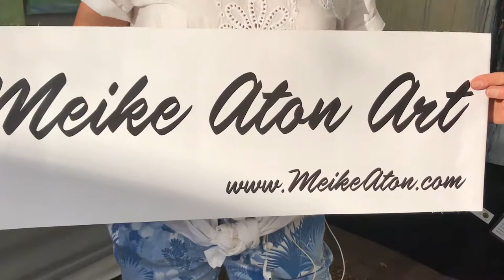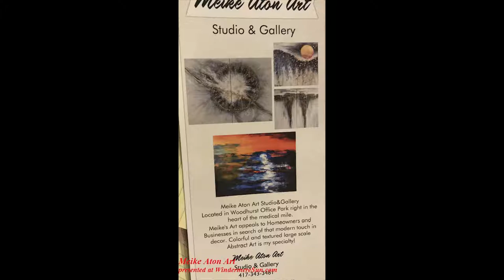Meike Aton Art at Windermere Art Affair 2018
This is a video recording of an interview with artist Meika Aton (of Meika Aton Art, at Windermere Art Affair on Sunday, March 4, 2018, near roundabout of Downtown Windermere, Florida. It is video recorded and interviewed by Windermere Sun-Susan Sun Nunamaker and rendered by Michael Nunamaker.

For those of you in Central Florida region interested in community news for healthy, happy, and sustainable living, these links below may be of interest to you:
3.
4.
5.
7. Twitter: @WindermereSun

~Let's Help One Another~
Windermere Sun-Susan Sun Nunamaker